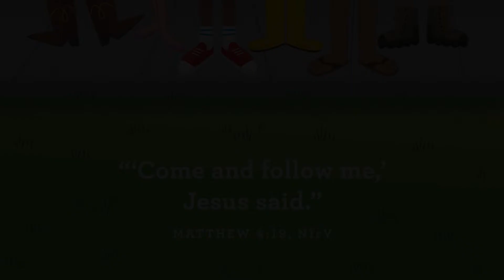Orange Preschool Experience (March 5-6)